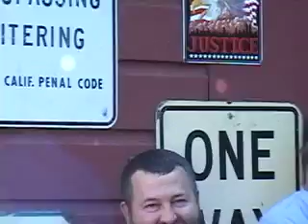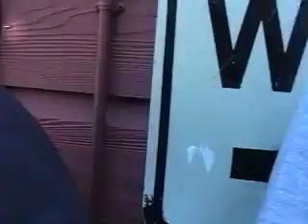Folsom 2008 - part 6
Mike, John, Douglas, Rafie, Rick, Mike, Puff Daddy, Bob, Bart